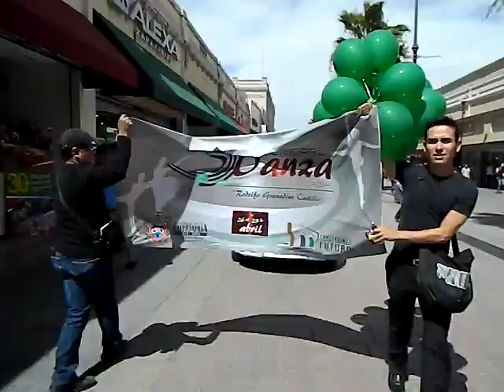Carnaval en la Liber1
Muestra Municipal de Danza